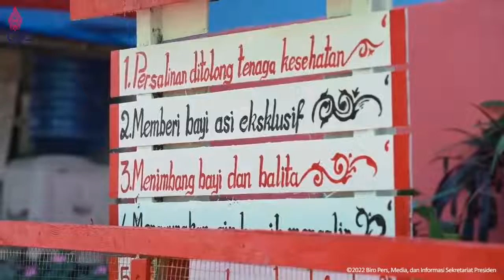Presiden Jokowi Tinjau Penataan Kawasan dan Rumah Layak Huni di Permukiman Belawan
Foto profil jayalah.negriku
jayalah.negriku

Presiden Joko Widodo meninjau penataan kawasan dan rumah layak huni di Kecamatan Medan Belawan, Kota Medan, pada Kamis, 7 Juli 2022. Penataan kawasan dan rumah di permukiman Belawan merupakan bentuk kerja sama antara Badan Kependudukan dan Keluarga Berencana Nasional (BKKBN), Kementerian Pekerjaan Umum dan Perumahan Rakyat (PUPR), beserta pemerintah daerah.

“Jadi yang ingin kita kerjakan di sini adalah penataan kawasan, penataan rumah-rumah yang layak huni dan sudah dimulai oleh pemerintah kota, kemudian nanti pemerintah pusat, PU, akan kebagian penataan kawasannya,” ujar Presiden.

Presiden berharap, adanya penataan kawasan dan rumah layak huni di permukiman Belawan dapat mengentaskan kemiskinan ekstrem di wilayah tersebut.

“Jadi air bersihnya, sanitasi, jalan kampungnya, semuanya akan kita tata biar lebih sehat, baik,” lanjutnya.

Berdasarkan data dari BKKBN, sejumlah rumah di permukiman tersebut tercatat dalam kondisi tidak layak huni dengan tempat pembuangan air yang kurang baik. Untuk itu, diperlukan perbaikan rumah tersebut agar dapat mengurangi risiko _stunting_ atau kekerdilan pada keluarga.

Dalam perbaikan rumah tersebut, pemerintah menerapkan teknologi rumah sistem panel instan (Ruspin) yang merupakan salah satu pengembangan di bidang teknologi rancangan konstruksi bangunan rumah tinggal maupun bangunan umum lainnya. Dengan teknologi tersebut, desain bangunan dapat dibongkar pasang maupun dipasang secara permanen.

Turut mendampingi Presiden dalam peninjauan tersebut yakni Menteri Pekerjaan Umum dan Perumahan Rakyat (PUPR) Basuki Hadimuljono, Menteri Sekretaris Negara Pratikno, Kepala BKKBN Hasto Wardoyo, Gubernur Sumatra Utara Edy Rahmayadi, dan Wali Kota Medan Bobby Nasution.